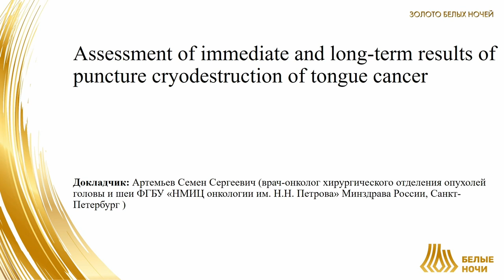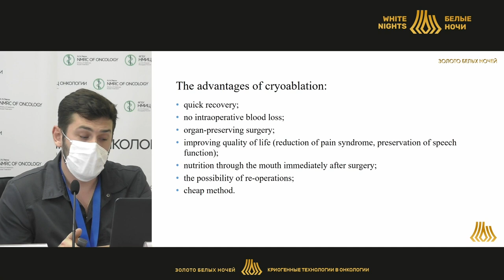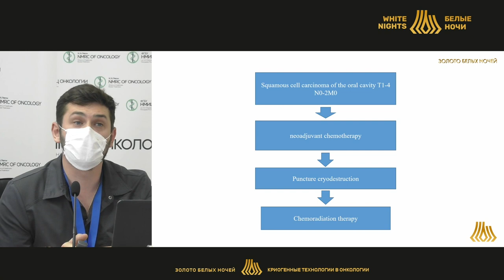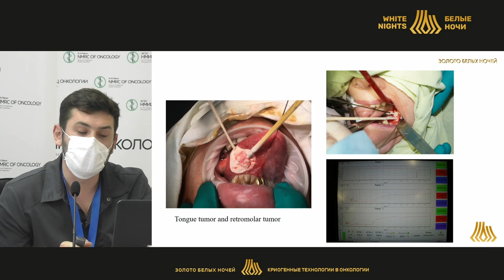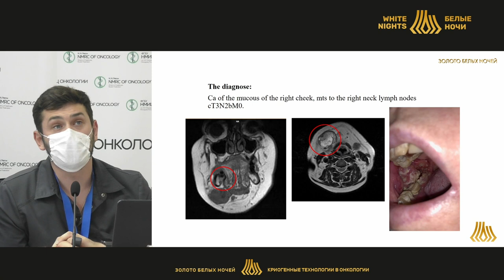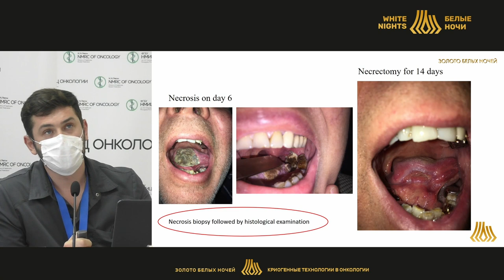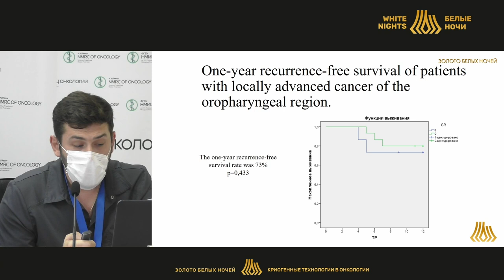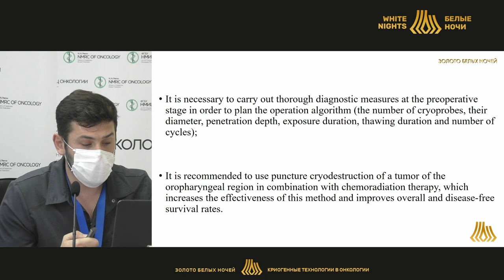Оценка ближайших и отдаленных результатов пункционной криодеструкции рака языка (Артемьев С.С.)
Артемьев Семен Сергеевич - врач-онколог хирургического отделения опухолей головы и шеи, аспирант ФГБУ «НМИЦ онкологии им. Н.Н. Петрова» Минздрава России, Санкт-Петербург